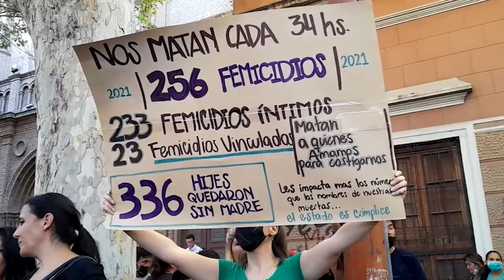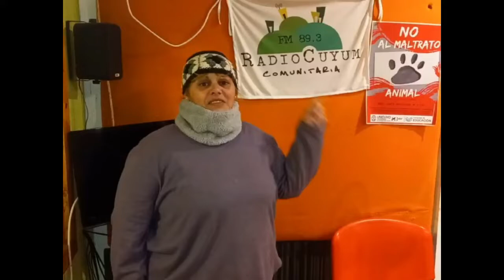Programa Especial por los 13 años de GiraMundo TV Comunitaria: Bloque 2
Compartimos el programa especial por los 13 años de Giramundo TV al aire de Mendoza. En este segundo bloque invitamos a Eliana Ortubia, compañera histórica del canal y actual parte de Soy Nosotras, para conversar sobre nuestro proyecto, su paso por la tele y el feminismo popular. ¡¡Gracias Eli!!
Hacia el final del bloque compartimos algunos saludos que nos llegan de compas de medios, organizaciones, televidentes y amigues quienes nos han acompañado en todos estos años de televisión popular.